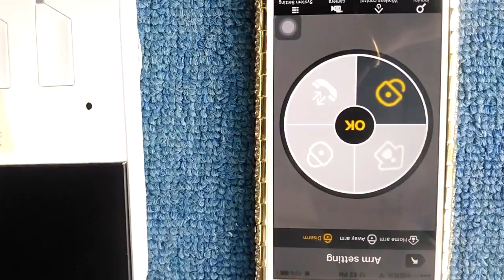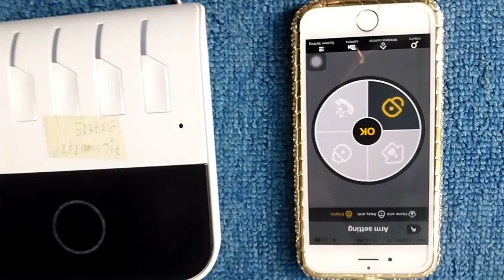Demonstration of X8 arm or disarm by smart phone's APP: 4G or Wifi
Demonstration of X8 arm or disarm by smart phone's APP:
It OK to control App with 3G or 4G or Wifi on Smart phone
X8 Wifi panel support LAN network.
Even tough user is outside, you could still remote control alarm panel.